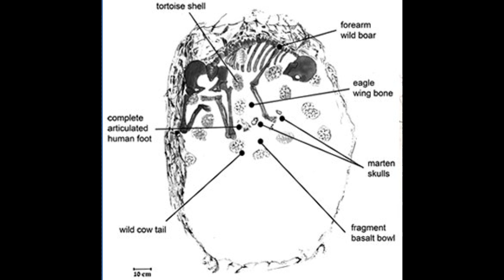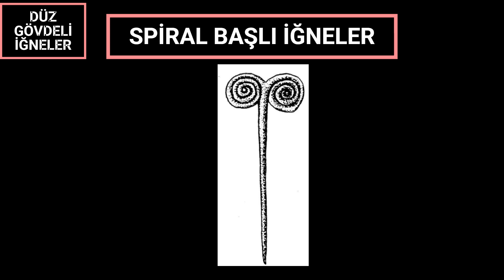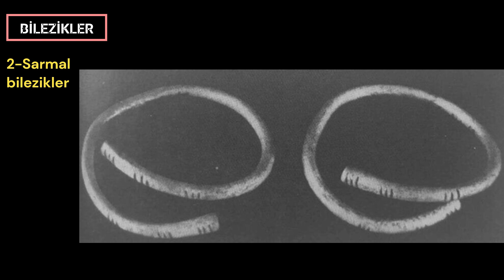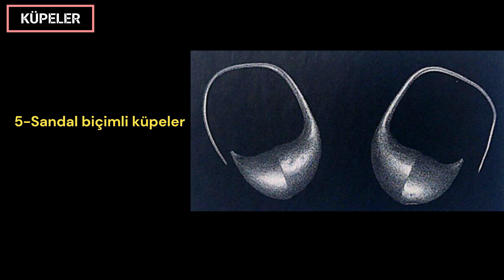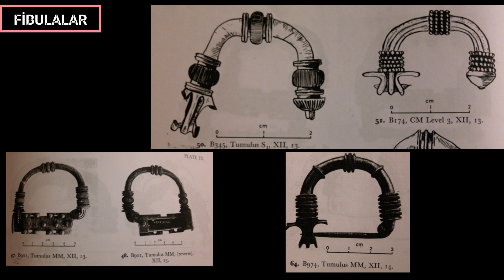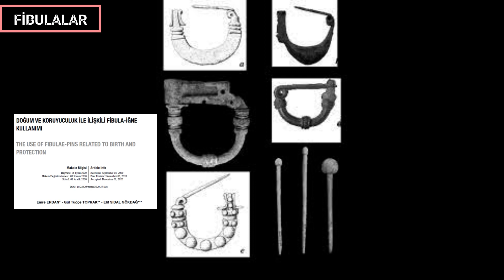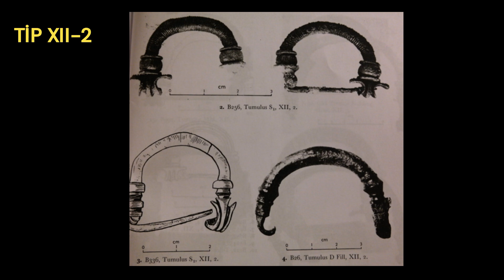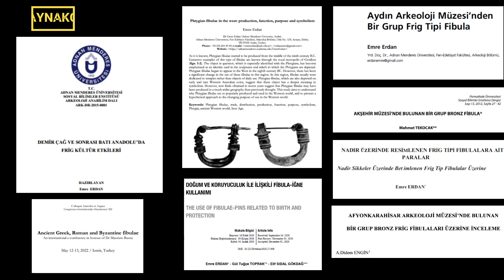Madeni Eser Tipolojisi | Süs Eşyaları | Fibulalar